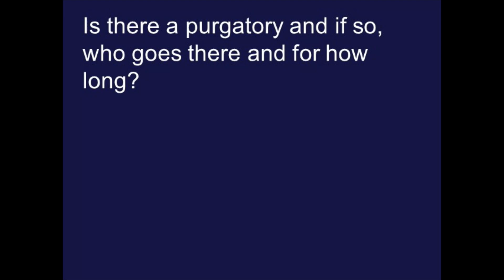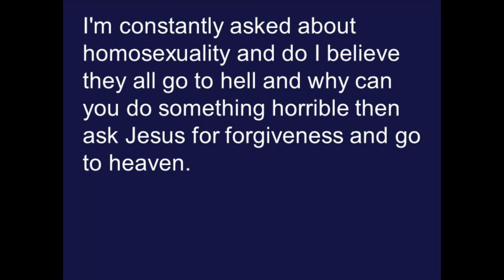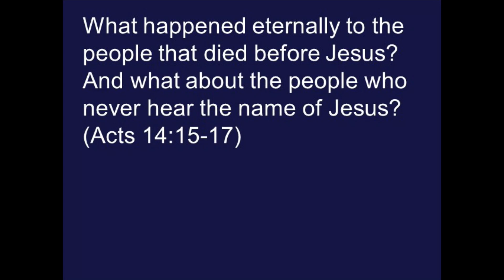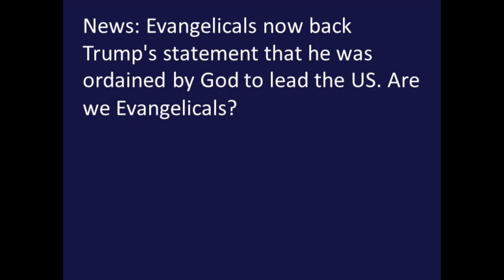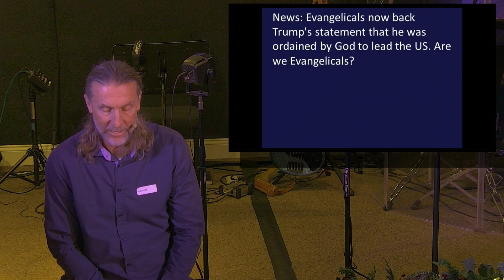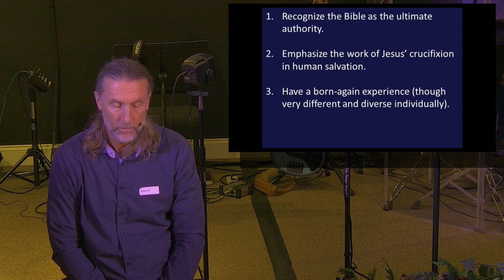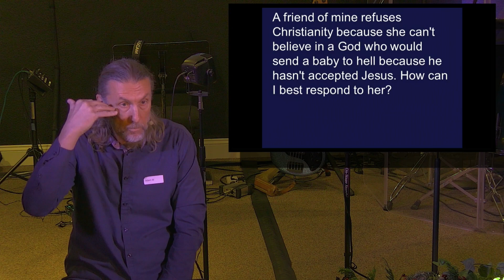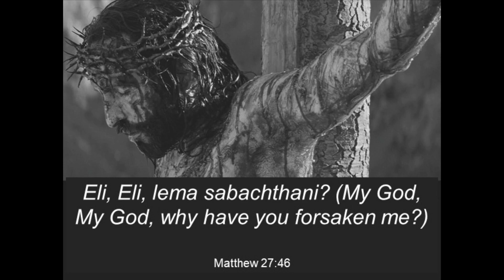Q&A Part 3